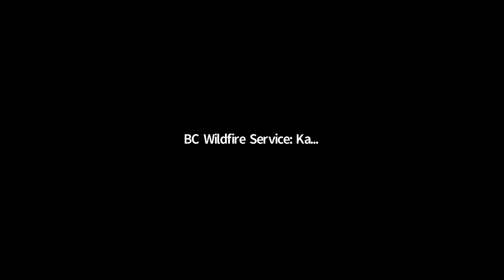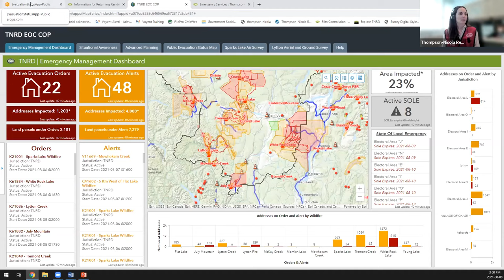Public Information Meeting - Wildfires in the TNRD - August 8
0:00 Introduction
1:32 Sparks Lake Complex (Sparks Lake, Embleton Mountain, Tremont Creek Wildfires)
4:03 White Rock Lake Wildfire
15:00 Lytton Complex (McKay Creek, Lytton Creek, George Road Wildfire)
27:30 July Mountain Wildfire
28:40 Cariboo Fire Centre
31:50 Q&A re: White Rock Lake Wildfire ignition timeline
34:03 BC Wildfire sign off, TNRD Q&A and updates
56:00 TNRD Evacuation Status Dashboard

Public information meeting to provide an update on the status of the wildfires currently being experienced in the TNRD, held via Zoom on Sunday, August 8 2021 at 2 pm.

BC Wildfire
Report a wildfire:
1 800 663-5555 or *5555 on a cell
Fire information line: 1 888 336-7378

TNRD EOC
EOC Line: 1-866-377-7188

TNRD Resiliency Centre
#3-700 Tranquille Road | V2B 3H9

TNRD Environmental Services (Fridge/Freezer Disposal)

Canadian Red Cross
British Columbians wanting to make a financial donation to help those impacted by the BC fires can donate to the Donate to the British Columbia Fires Appeal:
- by calling (toll-free) 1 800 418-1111;
- by texting FIRES to 45678; or
- by contacting their local Canadian Red Cross office